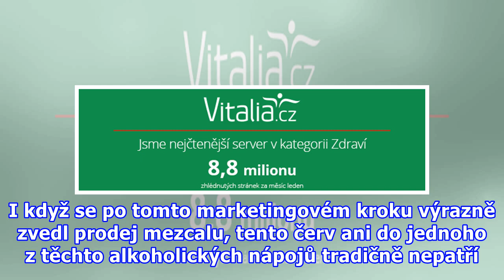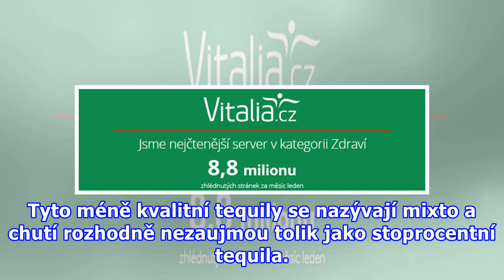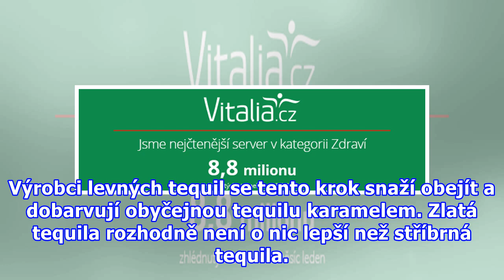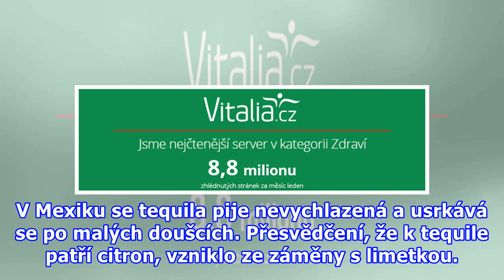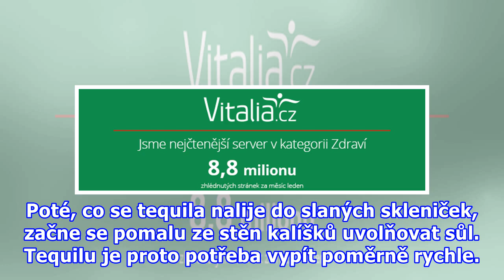Jak se správně pije tequila: Červ ani citron do ní nepatří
Hned první omyl souvisí se vznikem tequily. Často se uvádí, že tento drink je vynálezem mexických Indiánů. Tato legenda ovšem zapomněla na skutečnost, že Indiáni neznali proces destilace, a tak nemohli vyrábět vysokoprocentní alkoholický nápoj. Úplní abstinenti ale původní obyvatelé Mexika také neby...